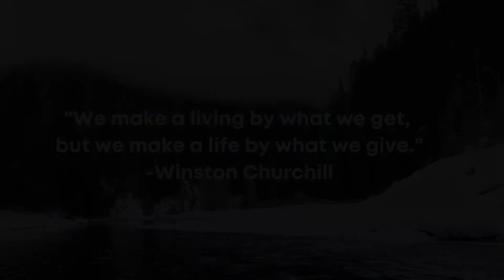GENEROSITY IS CONTAGIOUS | Real Life Stories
🔊Today’s topic is interesting.  Not only is it contagious, it’s actually good news!

Let me know how this story impacts you in the comments below. 👇🏽